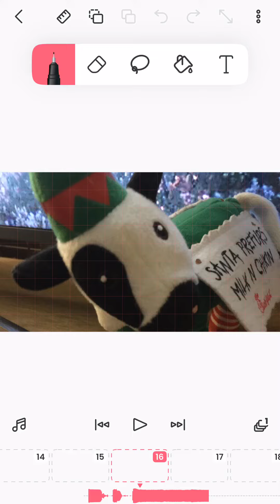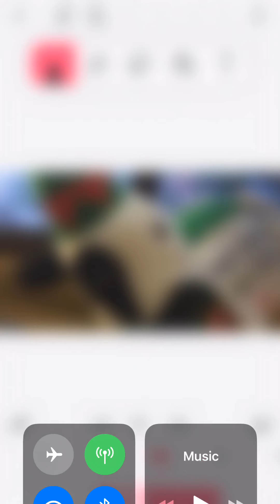February 25, 2022